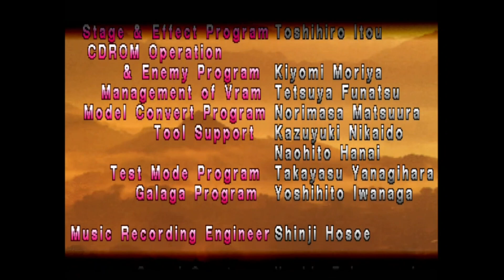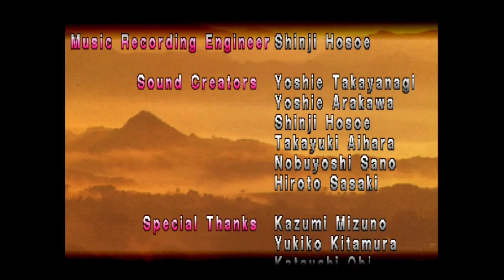Tekken 1 - Kuma (PS1 / Playstation)